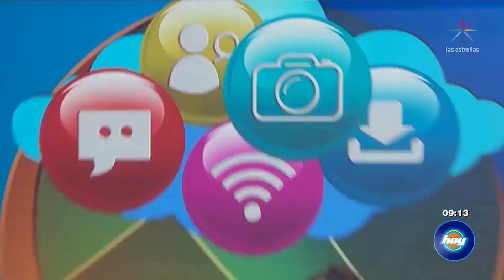Frida Sofía presume ser la nueva generación de talentos junto a José Joel | La Nube | Hoy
Maluma agradece su nominación al Grammy. Alejandro Fernández prepara nuevo disco. ¿Demi Lovato está embarazada? Thalía sorprende con look rosado. Frida Sofía y José Joel, el nuevo talento.